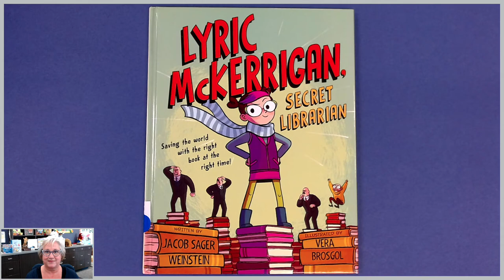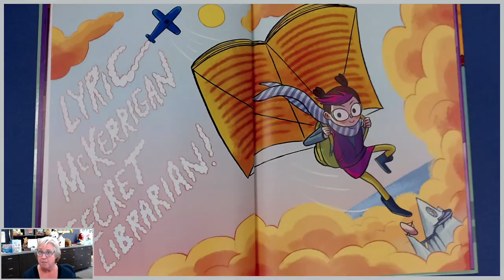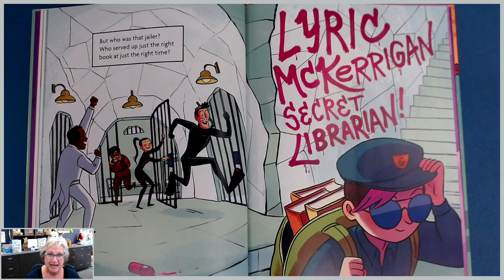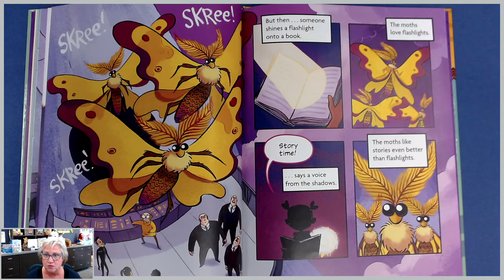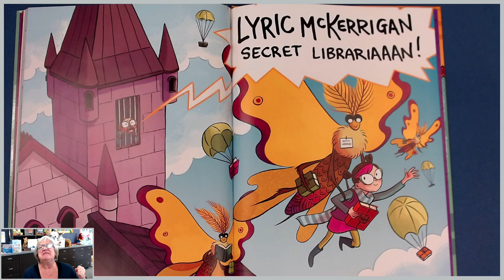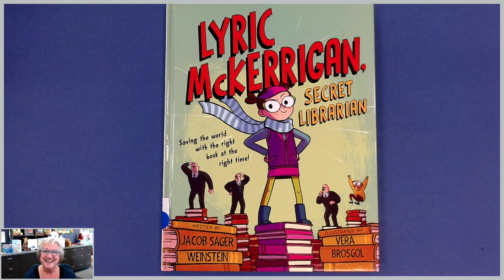"Lyric McKerrigan, Secret Librarian" presented by Brenda Sewell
A read aloud of the book "Lyric McKerrigan, Secret Librarian" written by Jacob Sager Weinstein, illustrated by Vera Brosgol. Lyric McKerrigan, Secret Librarian! She’s got the gadgets. She’s got the disguises. And she’s always got the right book at the right time. It’s a good thing, too, because Lyric McKerrigan is the world’s last hope!

Teaching Support: Mystery, adventure,cause and effect, inference, point of view, using resources.